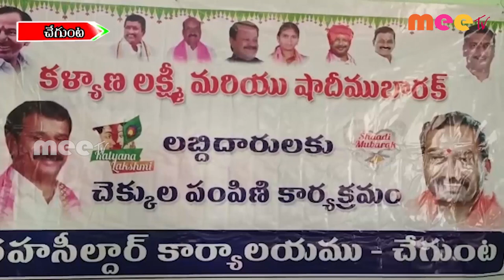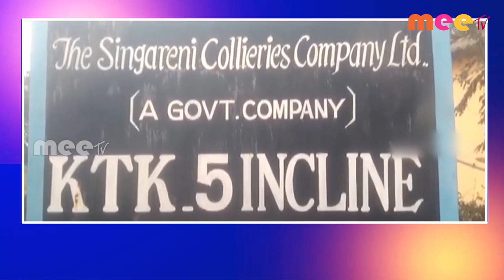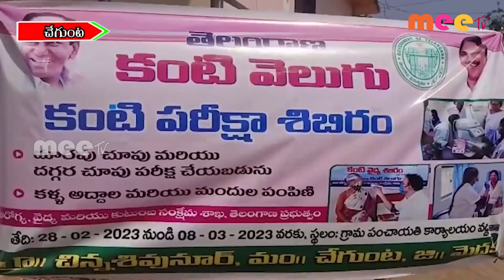28-02-2023 ll MEETV NEWS